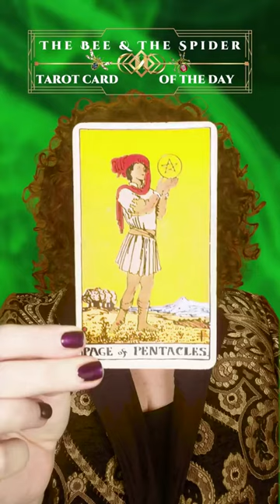tcd Surprise Abundance coming your way...💥💎💵💰💵💎💥 wow Look out for it!